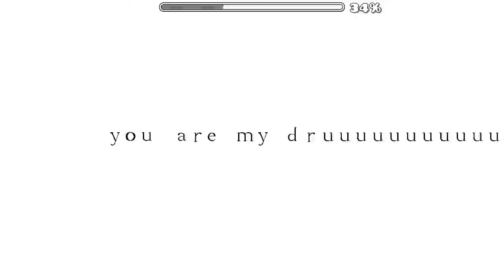MINDBR3AK - ZubWill | Harder 6*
CRAZY LEVEL BY ZubWill! Awesome effects and creepy atmosphere!